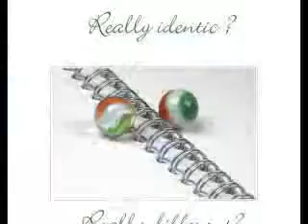Work-Life-Balance-Management © Liz Collet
Hochauflösende Bilder des Videos als Print bei MyGall und als RFL/RM auf Anfrage über und Kalender vorhanden , all pictures in the video available as prints, greeting cards, poster etc
Fooddesign, Food Art, Photography, Recipe -

~  Copyright Liz Collet
Coaching, Zeitmanagement, Projektmanagement, Officemanagement, © Copyright by Liz Collet